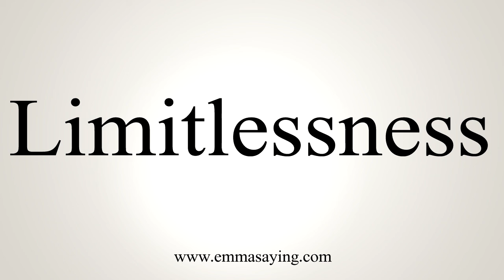How To Say Limitlessness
Learn how to say Limitlessness with EmmaSaying free pronunciation tutorials.